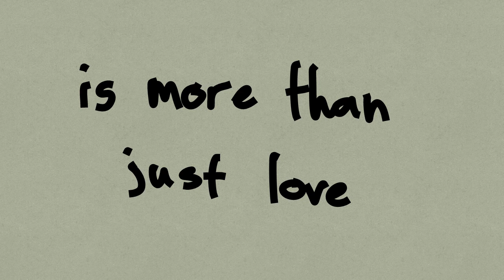'My love' (Short AMV) Happy birthday!!!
i am just chilling in cedar rapids

anyways

HAPPY MF BIRTHDAY SEBB!!! you are so sexy
seriously tho
you are like- the best person ive ever met. you've made my life so much better and i literally dont know what I'd do without you here, so thank you for that. i love you so much, i'm so glad you exist. even if it takes years for us to be able to meet irl, im willing to wait that long if it means i get to see you ever. i want to hug and kiss you so bad and i just
i love you so fucking much.
i hope we can meet soon-ish, you are my partner and best friend, you mean so fucking much to me it's not even funny. im so happy i met you, you have NO idea what i would do without you- you are worth everything and i would absolutely love to see you in person. remember how much you mean to me and how much i love you darling 💕

i hope you like this, it took a bit--

time taken- a week or two
apps used- flipaclip, ibispaintX
character(s)- josie and crescent
thumbnail time- 40ish minutes

goodbye for now!! remember how valid you are 💕